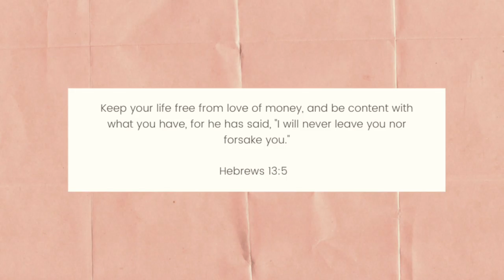HOW HE PROPOSED! our engagement story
Hi friends! Find out what led up to & how my husband proposed to me!

\\ PREVIOUS VIDEO \\
Celebrate Her First Birthday!